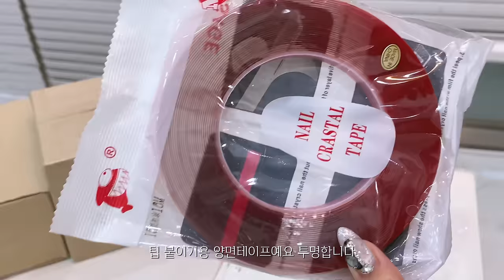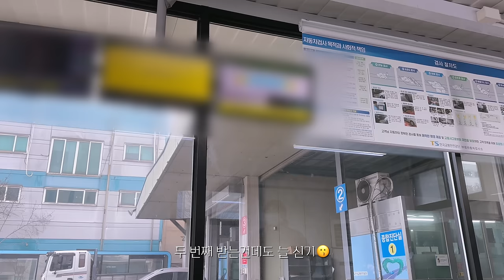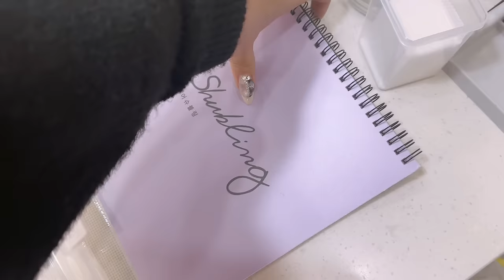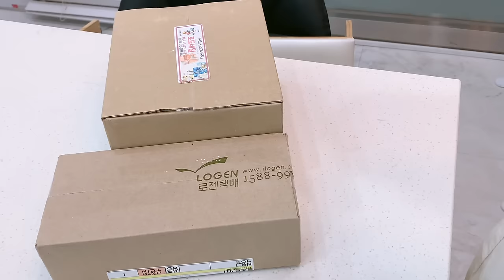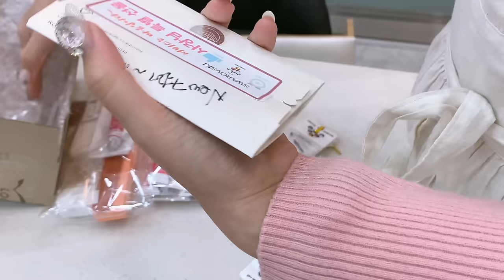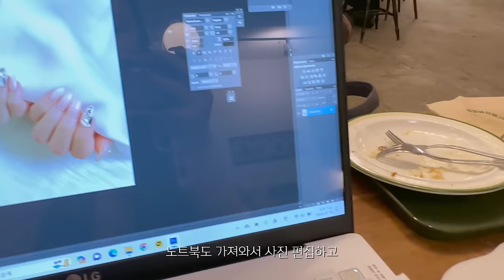Nail vlog | 네일샵브이로그 (스톤네일 시술하기, 네일재료 언박싱 정리하기, 네일 시술 순서, 젤컬러 라벨링하기, 혼카즐기기)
안녕하세요!
새해 복 많이 받으시고 감사합니당

팔로우하면 이쁜 사진들이 매일 올라와요❤

예약방법
네이버예약 / 링크 클릭